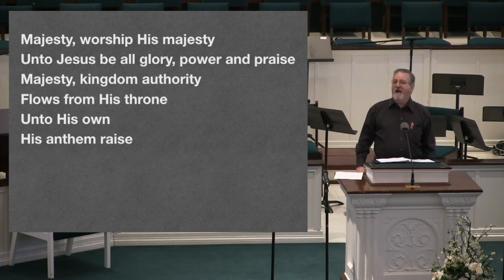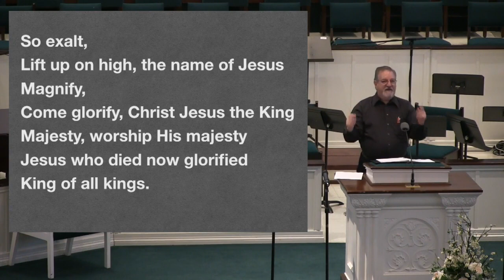FBC Lancaster TX, Online Worship w/ Dr Dan Griffin, Aug 16, 2020 "The Day of the LORD"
Dr. Dan looks at Amos, chapter 5 and the description of the "Day of YHWH" What does this mean for the church today?